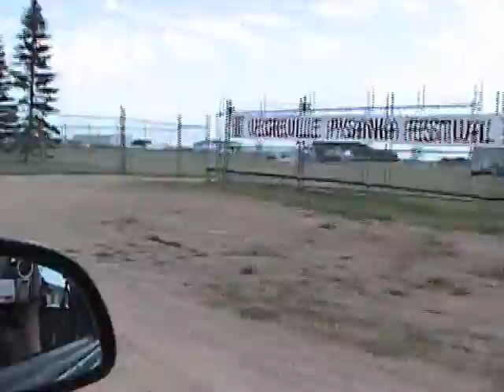Veg 07 part 1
The first chapter in the Vegreville 2007 series. Music produced by Masterless Kossak